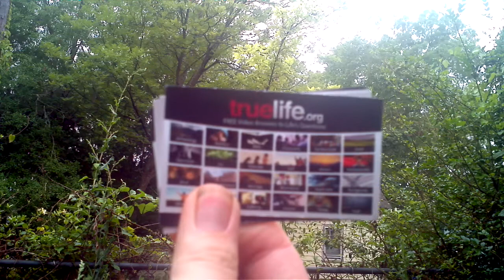Sup Everybody ep 193: Waiting longer for patreon & taking my time.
You trolls are some heartless human beings you know that right?
As a matter of fact, to call you human is a disgrace to the rest of the planet.
Grow some balls & say something you cowards.